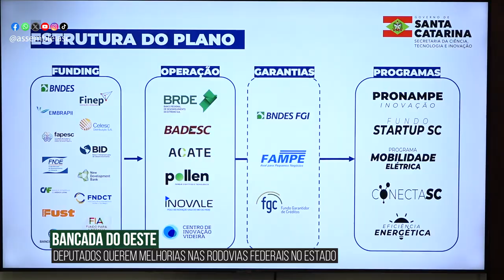Alesc em Dia - Edição da Semana - 19/04/24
Aprovado projeto sobre instalação de recifes artificiais na costa de SC

Comitê Integrado para Cidadania e Paz nas Escolas (Integra) é instalado na Alesc

Encontro do Sistema Brasileiro de Inteligência debate ataques em escolas

Bancada do Oeste discute situação das rodovias federais da região

Finanças aprova projeto sobre sessão de cinema adaptada a autistas

CCJ admite alteração do recolhimento de ICMS das microcervejarias